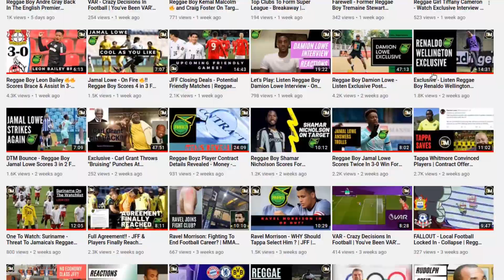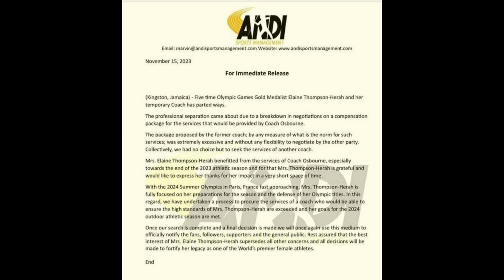Too HIGH!!! - Elaine Thompson-Herah RUNS From New Coach Over MONEY Issues | PAY MI |Jamaica | DTM